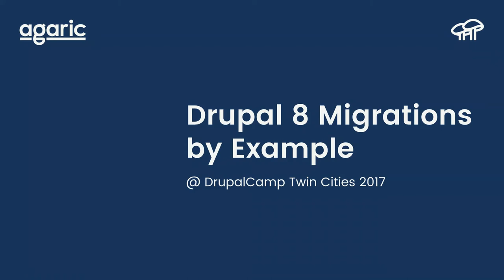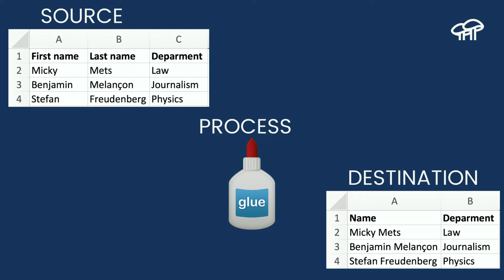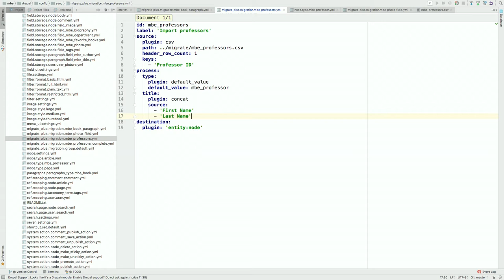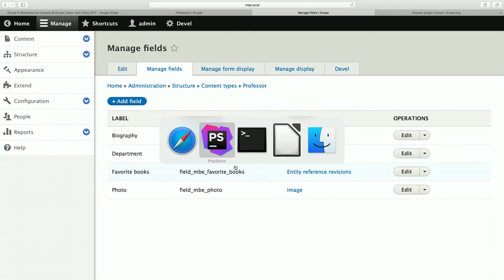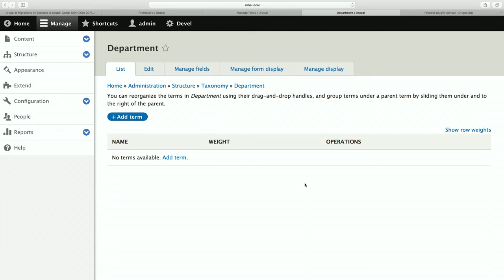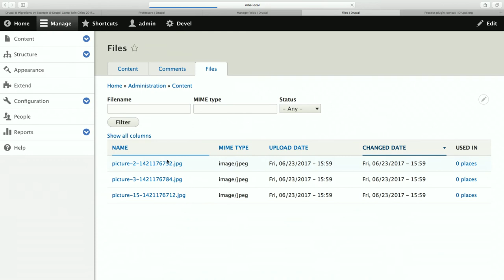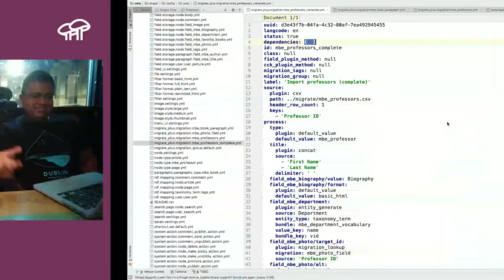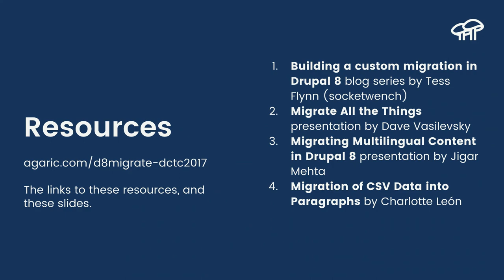Drupal 8 Migrations by Example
Mauricio Dinarte and Benjamin Melançon

The Migrate module has been added to core in Drupal 8. This reflects the maturity of the project as a tool to move content into your Drupal site. Being so flexible and powerful, it comes with several abstractions. Therefore, it can be difficult to have a general understanding of how the system works as a whole and how the pieces interact with each other.

The objective of this session is to introduce people to content migrations in Drupal 8 using the Migrate module. I will present an overview of the Migrate API using practical examples. Source, process, destination plugins will be explained as part of flow and transformation of data from the external source to Drupal. Additionally, I will show some contrib modules that provide extra functionality for migrations.

Some of the examples that will be presented are:

* Fetching data from different sources.
* Populating address, date, image, and file fields.
* Getting content into Paragraphs.

By the end of the session, you will have a better understanding on how Migrate module works and the thought process required to plan and perform migrations. Both site builders and developers can benefit from the topics that will be covered.

Learning Objectives & Outcomes:
Attendees will have an understanding of how the migrate system works. They will be able to mix and match source, process, destination plugins to create custom content migrations in Drupal 8.